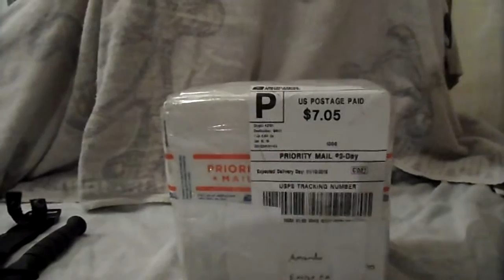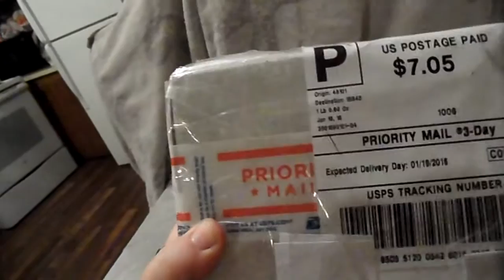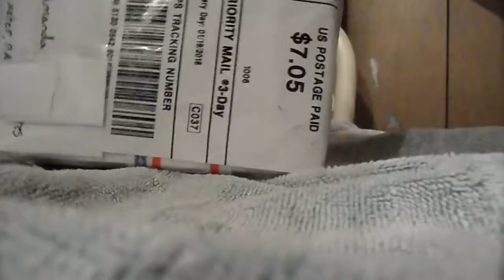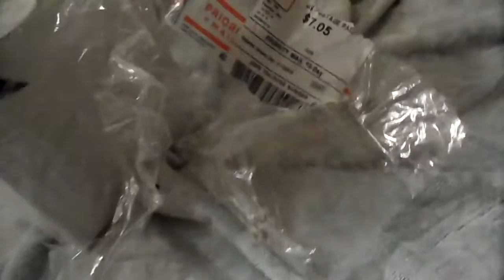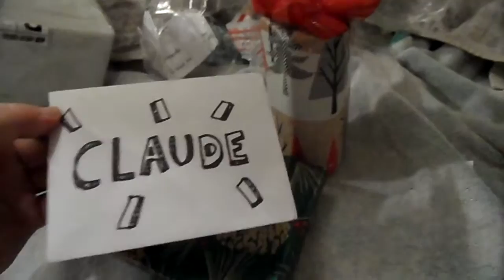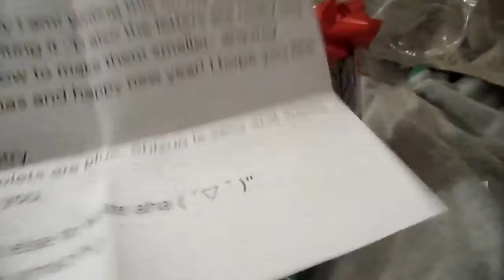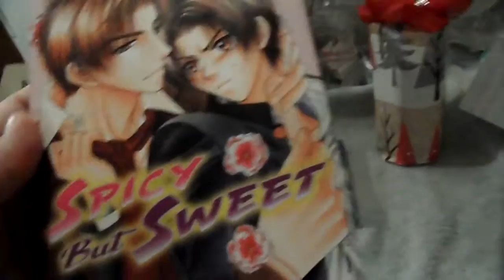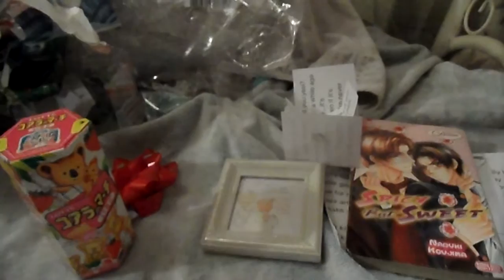Unboxing - Tape Galore!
This video is all thanks to my amazing friend Sierra-kun.
Again, thank you so much for this package (:

I'd really appreciate it if everyone would go check out her channel.